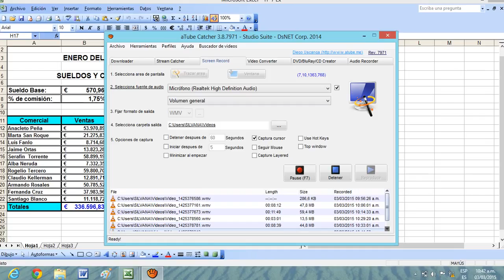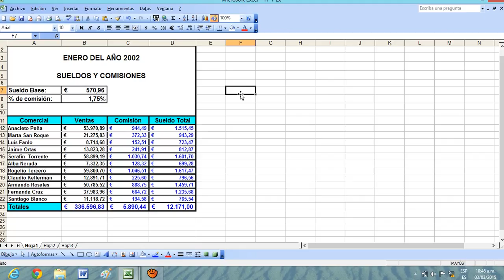TP Cuadernillos Suelddos y comiesiones